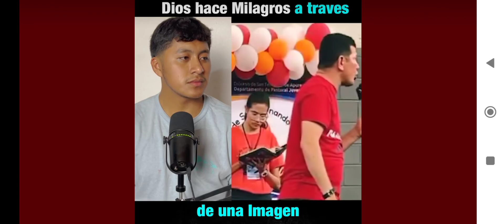Milagros que hace Dios, atraves de una imagen. padre Luis Toro enseña